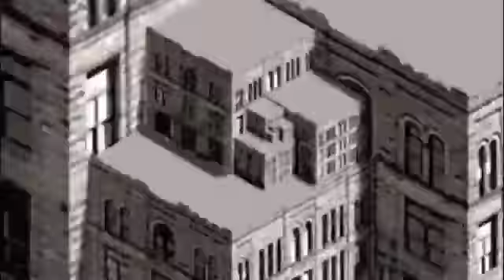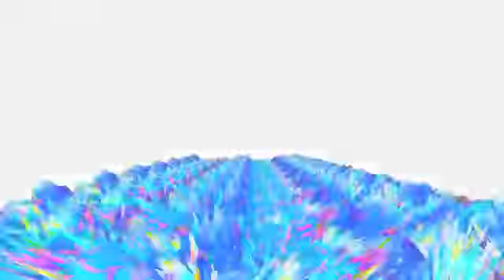Djantrix & Spirit Architect Experimental Virus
[[[ -psy-  ]]]]]]]]]]]]]]]]]]]]]]]]]]]]